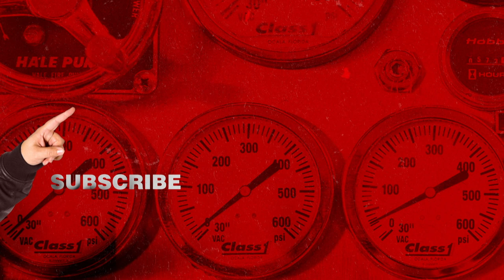Tacoma FD - Group Therapy with Dr. Penisi (Clip) | truTV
Cap has his work cut out for him as the station's designated peer counselor.